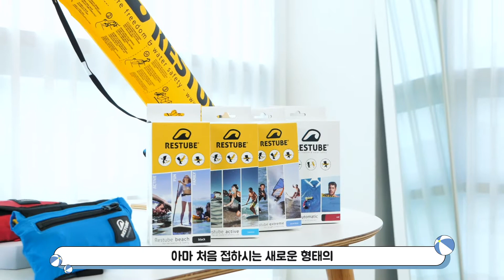레스튜브 무엇인가요?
안녕하세요, 레스튜브 공식판매처 이스턴스카이 입니다.
레스튜브를 구매하실 수 있습니다!